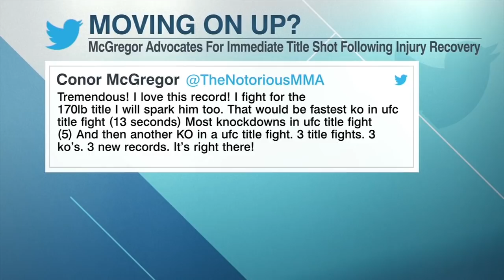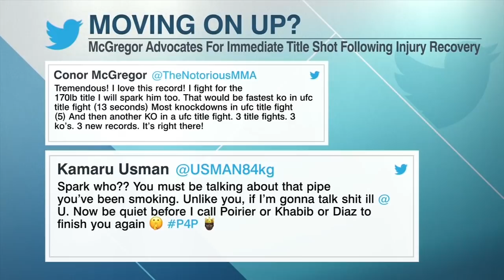Daniel Cormier: Kamaru Usman the businessman needs to consider Conor McGregor | DC & RC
In the latest edition of DC & RC, Daniel Cormier and Ryan Clark react to Conor McGregor’s tweets about UFC welterweight champion Kamaru Usman.